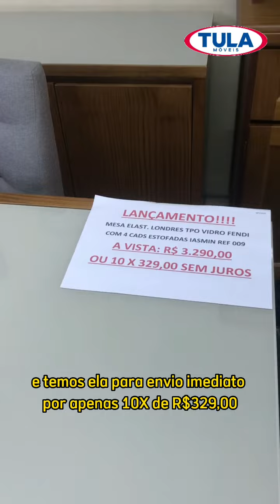Conjunto de Mesa Londres Extensível 1,10-1,70m Vidro Fendi com 4 Cadeiras Estofadas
A mesa extensiva londres não é somente um elemento de decoração, mas uma peça fundamental que reúne amigos e familiares em momentos especiais. Por isso ela é ideal para deixar o seu ambiente mais convidativo.

Montagem Grátis para o Rio de Janeiro. Para outras localidades, entregamos na embalagem por meio de Transportadora.

Acesse agora Conjunto de Mesa Londres Extensível 1,10-1,70m Vidro Fendi com 4 Cadeiras Estofadas em nosso site: